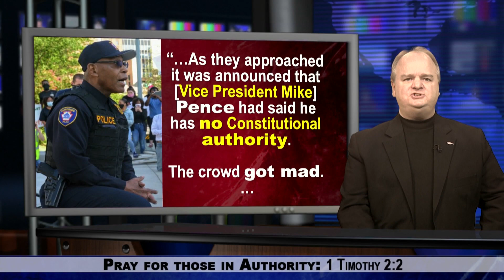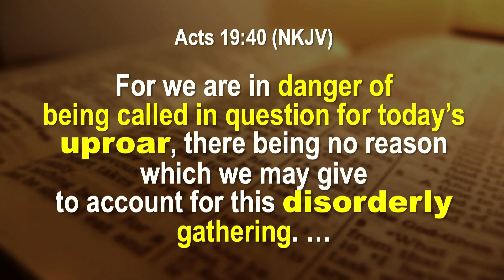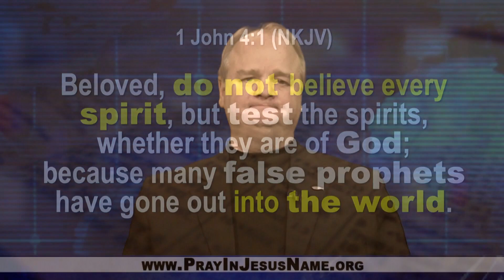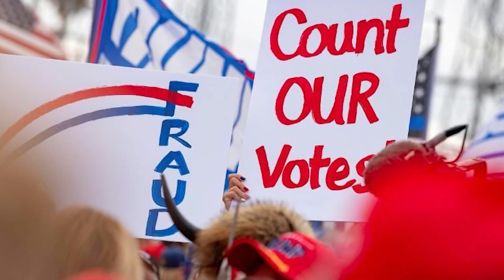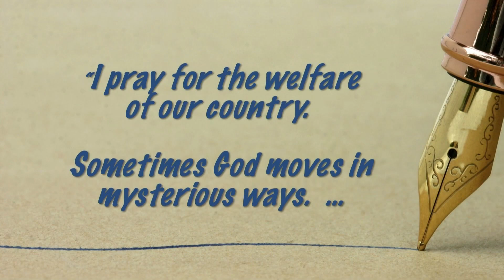Over 400 Ex Intelligence Officers Investigate Electoral Process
Over 400 Ex Intelligence Officers Investigate Electoral Process.  Additionally we examine why DC Police are shutting roads down throughout downtown. White House Correspondent, Dr. Anthony Harper reports from the White House